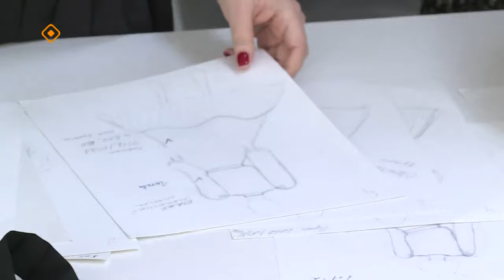«Саха сатаабата суох»: Дизайнер-модельер Прасковья Иннокентьева (03.06.24)